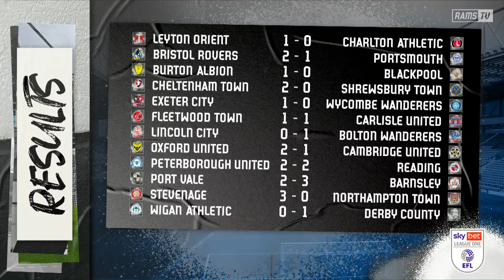THE DERBY DEBRIEF | Wigan Athletic (A)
Owen Bradley and Shaun Barker discus the Rams' 1-0 victory over Wigan.
They'll also hear from Ryan Nyambe and Head Coach Paul Warne.